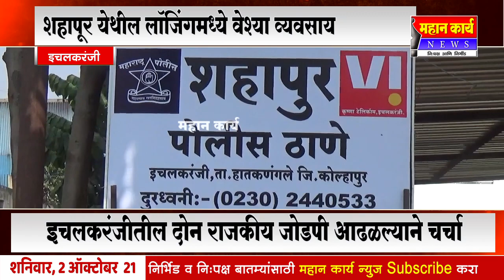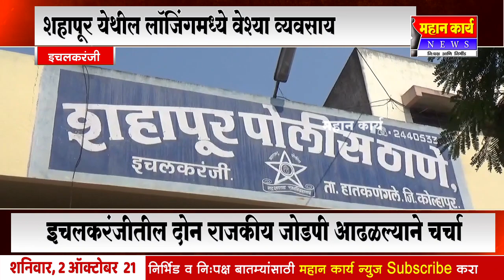शहापूर येथील लॉजिंगमध्ये वेश्या व्यवसाय, इचलकरंजीतील दोन राजकीय जोडपी आढळल्याने चर्चा